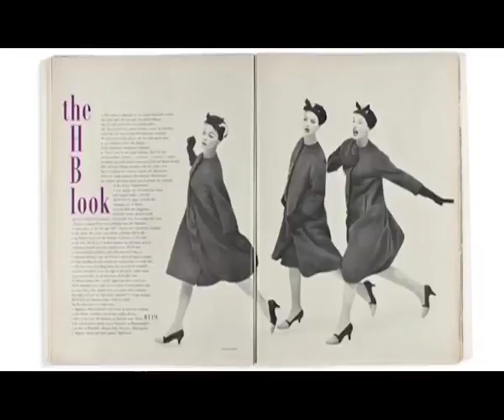24_DOC: Сериал НЕДЕЛЯ МОДЫ